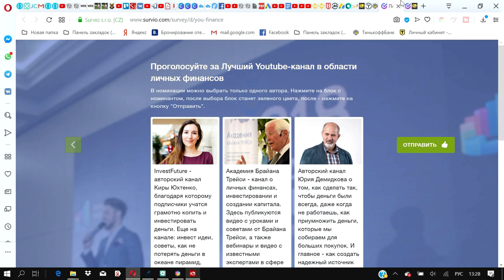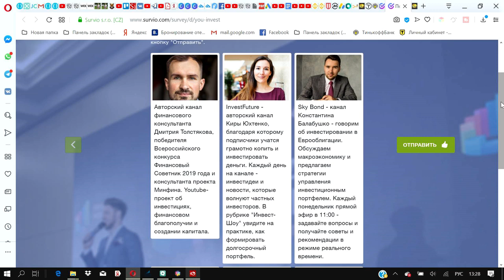Мой канал выдвинут на получение премии!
Мой канал выдвинут номинантом в международном проекте Private Money на получение премии за лучший канал в области инвестиций и личных финансов!
Проголосуйте за меня по этим ссылкам:
Лучший YouTube-канал в области личных финансов